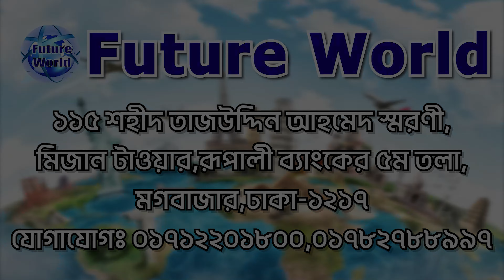Canada 🇨🇦 কানাডা ভিজিট ভিসা খুব সহজেই হচ্ছে । আগ্রহীরা দ্রুত যোগাযোগ করুন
১০ বছরের কানাডা মাল্টিপল ভিজিট ভিসা!

কানাডার ভিজিট ভিসার জন্য যে সব ডকুমেন্টস লাগবে !
1. Passport copy
2. CV
3.Educational certificate
4. Visa copy
5.NID
6. Family passport and NID
7.Marraige certificate and Birth certificate
8. Trade licence (English copy)
9. TIN
10.Tax assessment paper
11. Asset Valuation letter
12.forsa
13.Land Kajna
14.any other income statement
15.Bank statement last 3 months
16.Bank solvency letter ( balance 40 laks)
17.Any FDR any DPS (If any)
18.Invitation letter (if any relatives or friend  ) living in Canada

আপনাকে সব ডকুমেন্টস আমাদের কে দিতে হবে !
1. Passport copy
2. Visa copy  (যদি থাকে )
3. NID
4. Family passport and NID ( ফেমিলি ভিসার জন্য )
5. Marraige certificate (বিবাহিত হলে)
6. Photo
7. Birth certificate

🏠 কর্পোরেট অফিস :
🌍 Future World
115, Sohid Taj Uddin Ahamed Shorony, Moghbazar, Dhaka-1217, Bangladesh.

ধন‍্যবাদান্তে.
সিইও
মোহাম্মদ ইমাম মেহেদী
@Future World

Future World
আমাদের অফিসিয়াল ফেসবুক পেইজ লিংক :